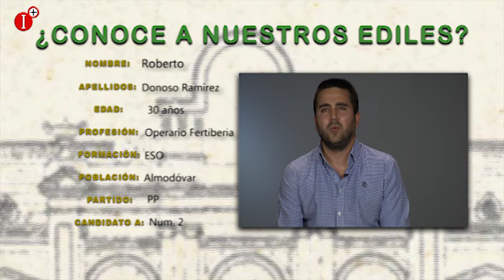CONOCE A NUESTROS EDILES - ROBERTO DONOSO RAMÍREZ NUM 2 PP ALMODÓVAR